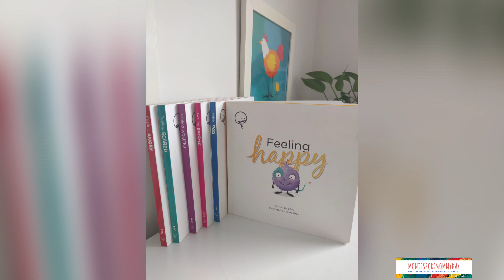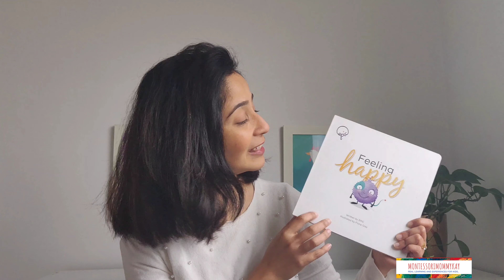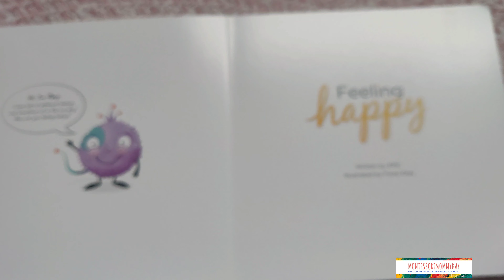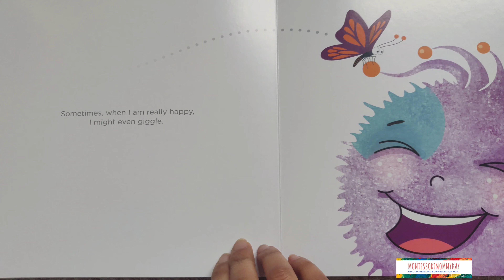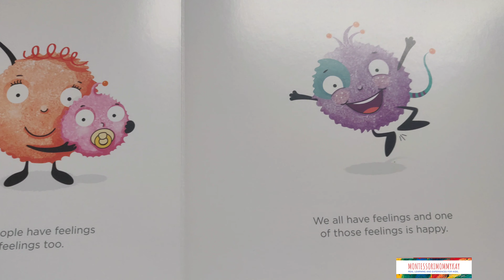Feeling Happy - Storytime with Kay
This is the first book of the series -  My feelings
I am feeling happy is an amazing book for children to read and listen as it acknowledges their emotion of happiness. Explains when you usually feel happy. Makes them wonder when they personally feel happy. Makes them wonder when they personally feel happy.

Watch out for all the videos of the series as we cover Feeling Sad, Excited , Worried  , Angry and Scared.
Montessori mommy kay is a montessori teacher who had internationally worked in Los Angeles , Mumbai and currently she resides in Melbourne with her husband and 4 year old daughter.

She explains that everyone has emotions and it's ok to have different emotions. She even discusses in this video what makes her happy :)